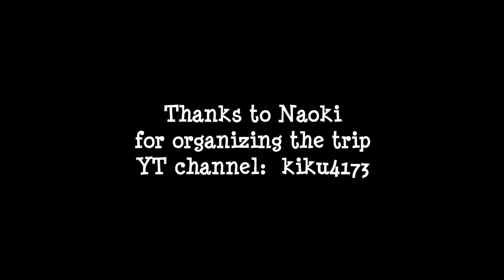River Surfing in Japan (Trip #1)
I just had to try river surfing and Naoki is a pioneer of this new sport in Japan.  Check out the full version of our day including the restaurant magic, tricks, & puzzles of K.A.Z. and ES6